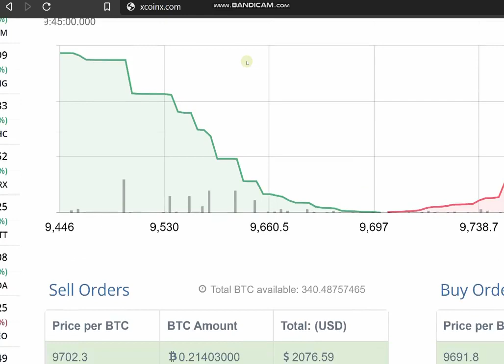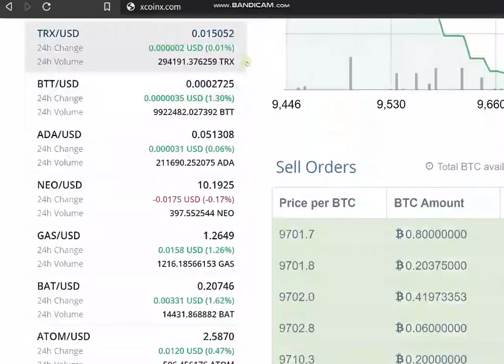Onecoin exchange xcoinx for more than 30 Cryptocurrencies including FIAT money such as USD & EUR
Onecoin exchange for more than 30 Cryptocurrencies including FIAT money such as USD & EUR

○ BENEFITS ONLY FOR VIP ACCOUNTS

○ AUTHORIZED BY RUNA IGNATIVA

○ ACCESS A VIP ACCOUNT SO YOU CAN ACCESS THE SERVICES